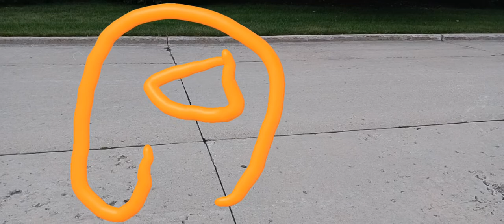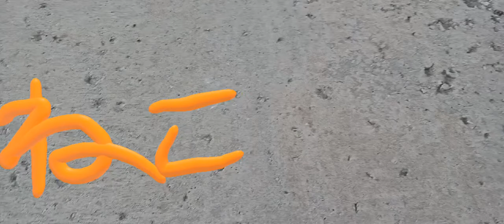playing with AR doodle